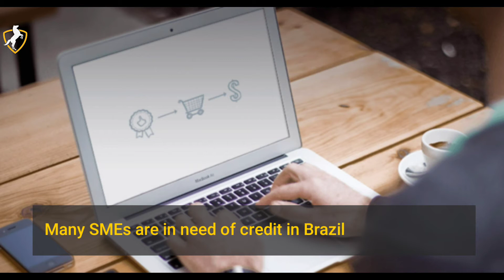Brazilian Fintech Platform One7 Acquires Rapidoo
Brazilian financial services platform One7 has acquired fintech startup Rapidoo in a deal size worth R50 Million. Founded in 2016, Rapidoo is a digital platform which revolutionizes the financial management for small businesses. Many SMEs are in need of credit in Brazil due to ongoing pandemic as it has affected their cash flow situation. The acquisition is aimed at accelerating the credit activities of One7. With the acquisition, Rapidoo looks for broader expansion over Brazil. Post-acquisition, Rapidoo will remain independent but will be able to use One7's structure for expansion.